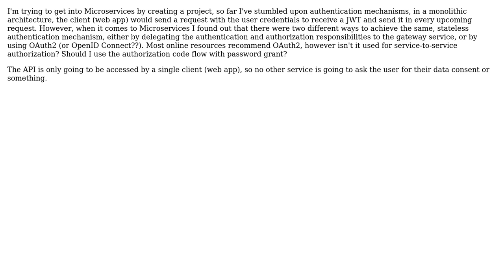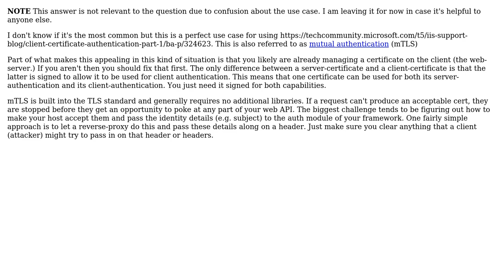What is the most common stateless way for authentication in microservices?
With thanks & praise to God, and with thanks to the many people who have made this project possible! | Content (except music & images) licensed under CC BY-SA | Music | Images & others | With thanks to user Muizz Mahdy user JimmyJames and the Stack Exchange Network Trademarks are property of their respective owners. You are responsible for your own actions.